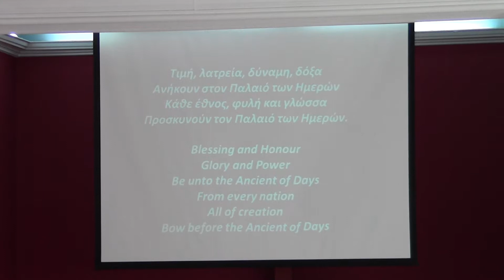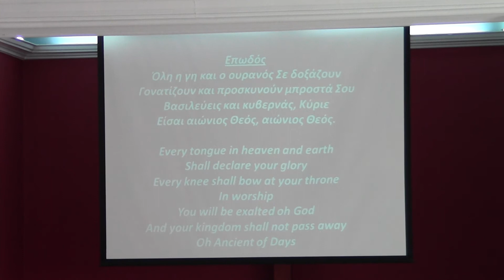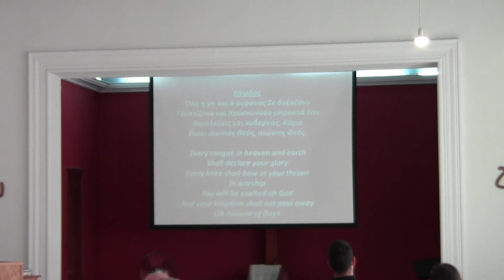ΤΙΜΗ ΛΑΤΡΕΙΑ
Τίτλος πρωτοτύπου:Ancient of days (1992)
Μετάφραση: Κυριακίδου Ντόρθυ,Λιτσικάκης Μιχάλης